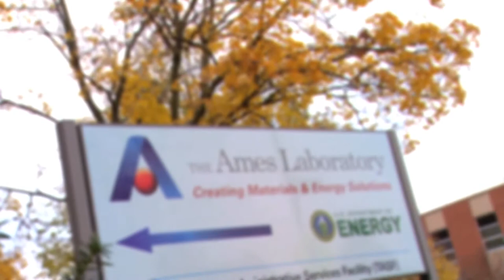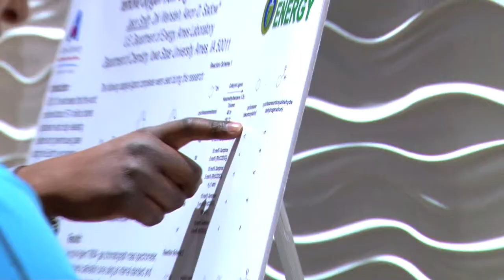The SULI (Science Undergraduate Laboratory Internship) Experience